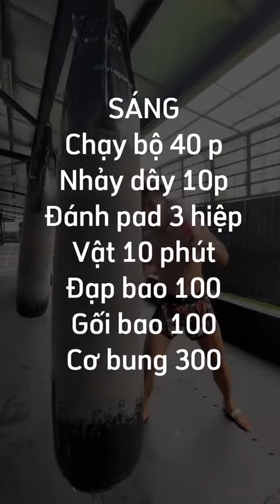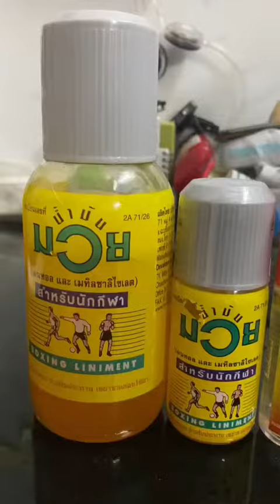30 NGÀY THỬ THÁCH CÙNG MUAY THAI . NGÀY 18